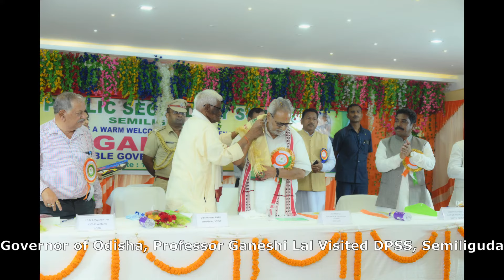Governor Prof Ganeshi Lal Being Humble, Visits DPSS, Semiliguda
Governor Prof Ganeshi Lal Being Humble, Visits DPSS, Semiliguda#dpss school simaliguda
dpss school simaliguda CBSE
dpss CBSE school siliguda
similiguda CBSE school
nandapur road CBSE school
college nearest CBSE school
Sitam college siliguda nearest CBSE school
college Sitam college
similiguda engineering College nearest CBSE school
Sitam science College
dpss school
dpsc school
dps school
Koraput nearest similiguda CBSE school
Jaipur district nearest CBSE school
Jaipur district CBSE school in nearest sindripuram
Jaipur district CBSE English medium schools
CBSE schools similiguda
Anantapur road janipura nearest CBSE school
# nantapur road nearest CBSE school janiguda
nandapur CBSE school
Jaipur nearest siliguda
nearest CBSE school in janiguda
Koraput nearest CBSE school semiliguda CBSE class 10th chapter
# 1 to 10th class in CBSE school simariguda
CBSE sections in siliguda nearest Jane gudandupur road Koraput district CBC school job vacancy
Anantapur road Sitam college nearest in janiguda
Jaipur road
Anantapur road
nandapur road
# vacancy CBSE school
# Jaipur district CBSE school vacancy
# school vacancy in Anantapur road
school vacancy teaching job
# teaching job
job vacancy
# Sitam College engineering Sitam college plus two science seetham college diploma seetham college Hassan science seetham college nearest CBSE school
Pritam College engineering
Sitam College engineering
# Sitam college plus two science
# college job vacancy
seetham college in janiguda
Sitam college
psss school
# cpss school damanjodi
# DPS school damanjodi nearest siliguda
# siligudan top CBSE school
# top Jaipur school
# Jaipur top dpss school
number 1 CBSE school in Jaipur
# number one schools
stop schools
CBSE top schools
# CBSE top schools in siliguda
# siliguda CBC school number 1 new school
CBSE siliguda number in janiguda
siliguda specials
# special schools
siliguda special schools in available
# available in CBSE vacancy
school in vacancy nearest sitham college
# college nearest janiguda@s school
college@ nearest seetham college CBSE school
#@ CBSE schools
BSA school@guni guda
janeguda@ CBSE school
# CBSE school @ janiguda in nearest
# school nearest CBSE school nearest sitham college in joining
school opening time CBSE school
CBSE school opening nearest janaguda
CBSE school janaguda
#8 janiguda nearest school CBSE nandapur road
road Anantapur road
# nandapur road
# job vacancy
# Pritam college job vacancy
#  Sitam college job vacancys
# first two science lab sitham college
# lab science lab in seetham college
# computer lab in dpss school
# school exit
# dpss school exit
# new school CBSE school new
love in Sitam college
Pritam college lab
college in science